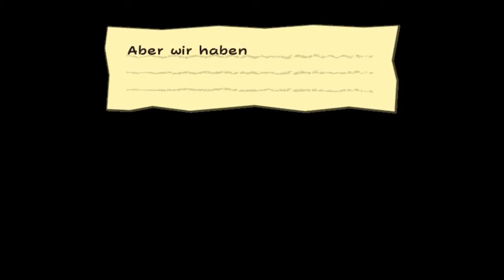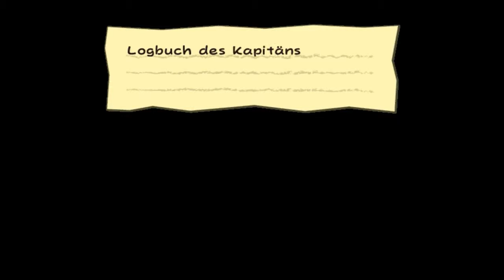Let's Play Paper Mario: Die Legende vom Äonentor #039 [Deutsch] [HD] - Reise zur Trauminsel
Gemeinsam mit unserer Mannschaft mit dem Anführer Korsario stechen wir in See...